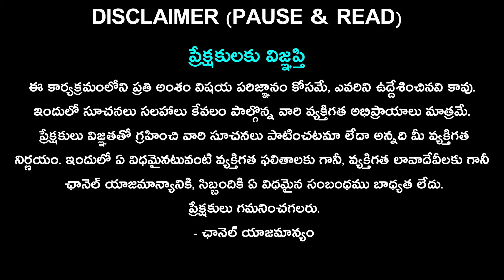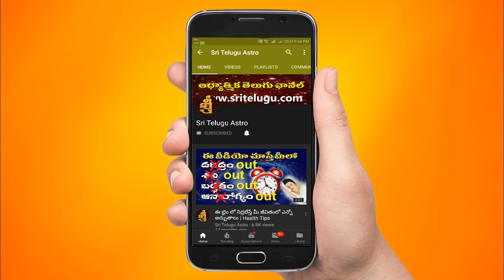15th june 2024 saturday | telugu rasi phalalu today || today rahi phalalu || today jathakam telugu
15th june 2024 saturday | telugu rasi phalalu today || today rahi phalalu || today jathakam telugu